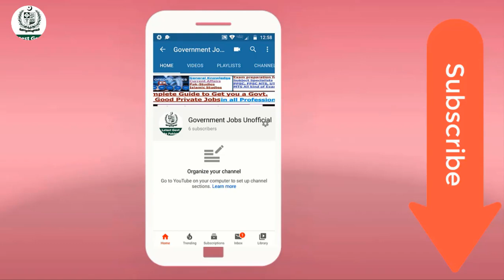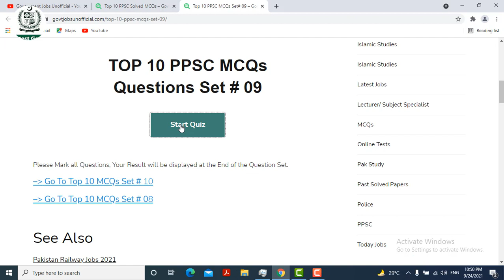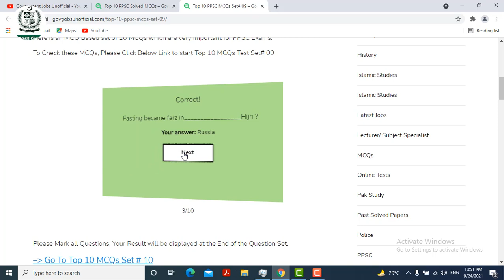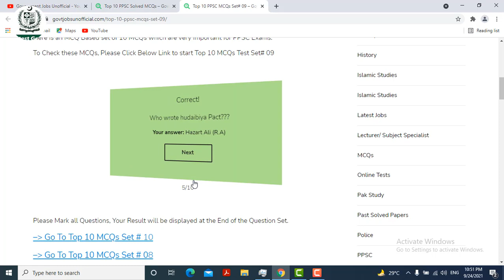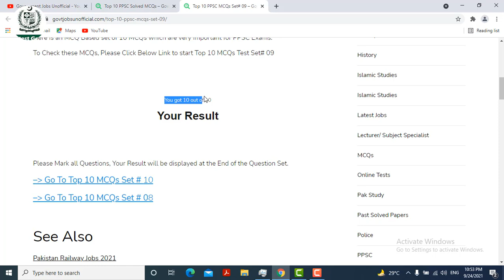PPSC Top 10 Solved MCQs Set# 09 || Government Jobs Unofficial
Downlaod Complete MCQS data for the PPSC post of Tehsildar (BS-16) and Naib Tehsildar (BS-14)